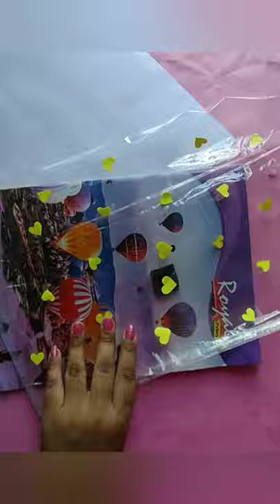diy file folder / documents/papers bag making#shorts